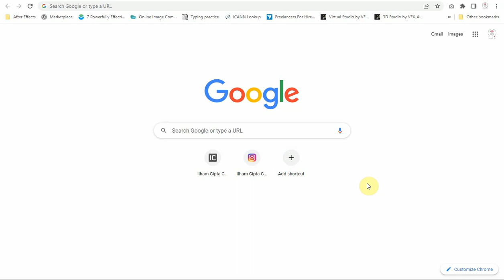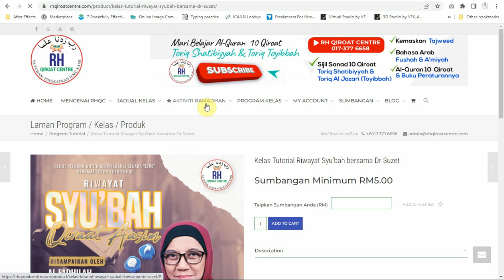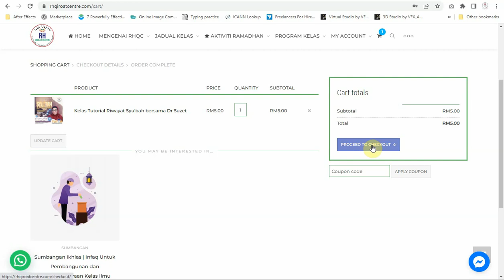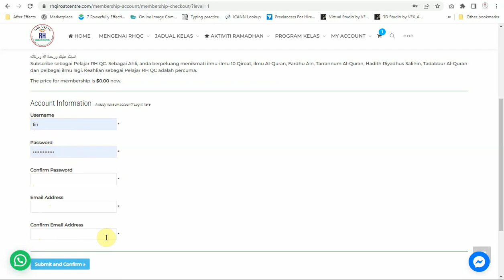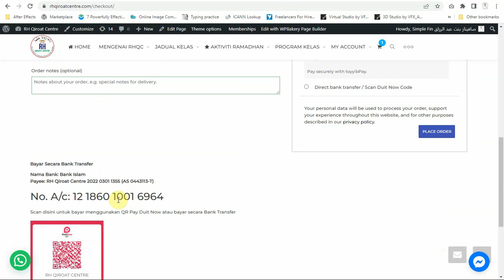Cara Akses Masuk Kelas